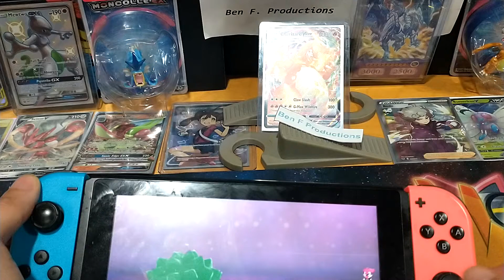The Grunts Of The Pokemon Sword Game.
(Family Freindly 13+) We are almost done with the game, just a handfull more to accomplish, more Pokemon to capture, of course. "That sure was fast Ben, Well yeah when your hardcore like me nothing's stands in your way" Should I get the Sheild Game next? I want to do as much as I can while I'm still young and have a passion for Pokemon..

    You never know what the next day brings. Enjoy your youth, get wrapped up in nastolga as we keep those fond memories!